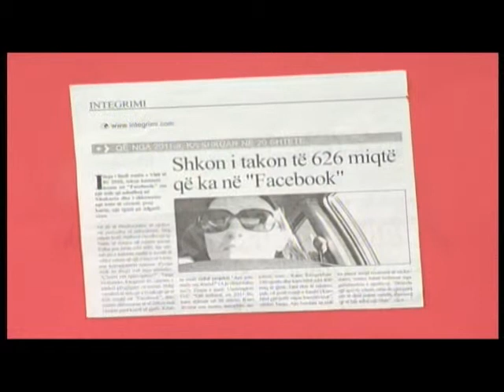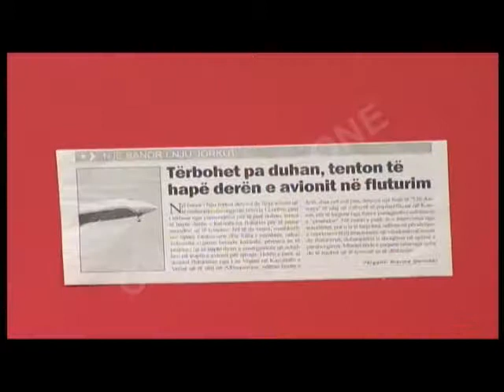Ismet DRISHTI, në "TAPET i KUQ" 8. Hapja "GAZETAT"